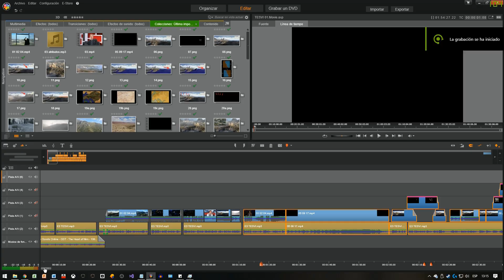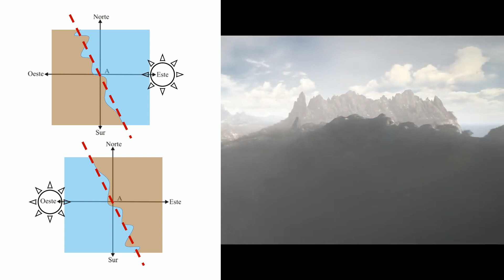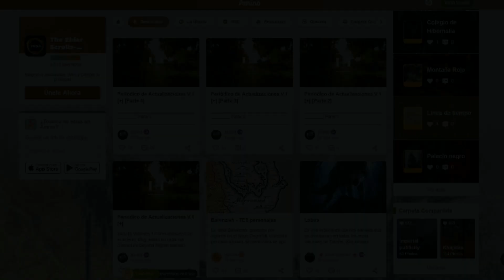¿Dónde estará ubicado Elder Scrolls 6? | Teoría en español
¡Por fin! ¡El tan aclamado Elder Scrolls VI viene en camino! Presento aquí mi teoría sobre dónde será y todas las conclusiones a las que he llegado...

Si salen más teorías en español las linkearé, pero aquí hay varias en inglés:

Dejo el link del resumen de la E3 de los caballeros cuando esté lista ;)

Agradezco a los autores de las fotos por permitir el uso de estas dos imágenes, les recomiendo que vean su trabajo:

¡Si te ha gustado ayúdame con tu like!
¡Saludos!